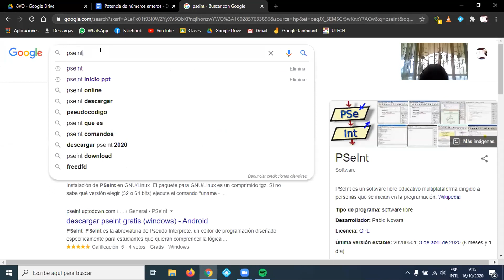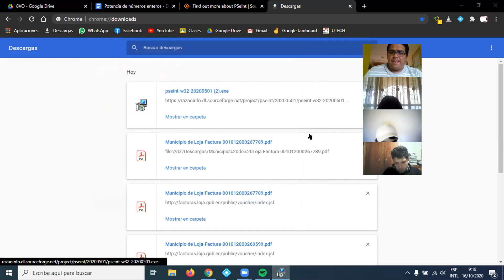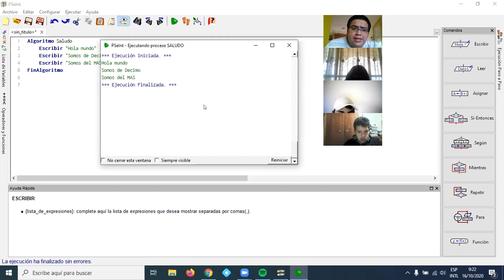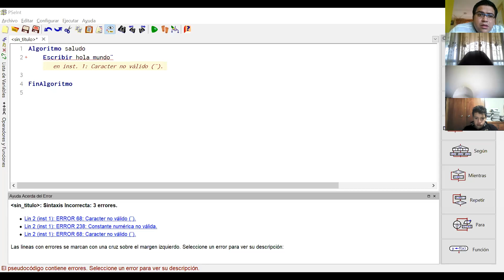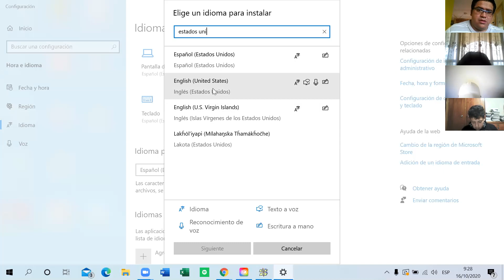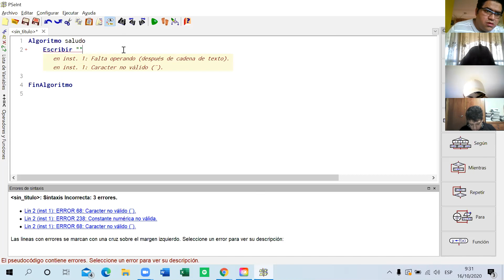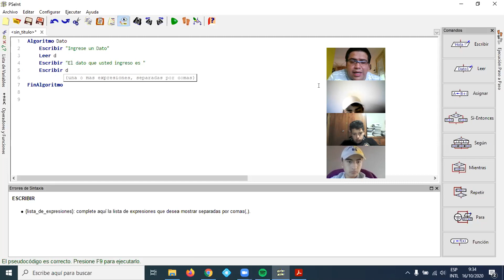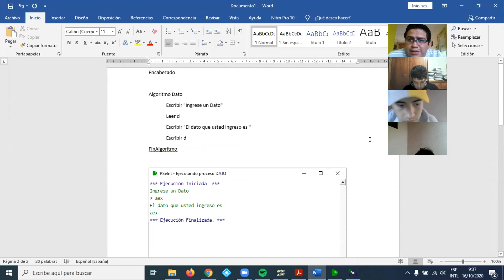Hola Mundo PSEint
Hola Mundo PSEint Décimo MAS